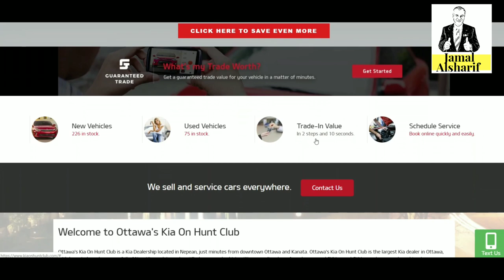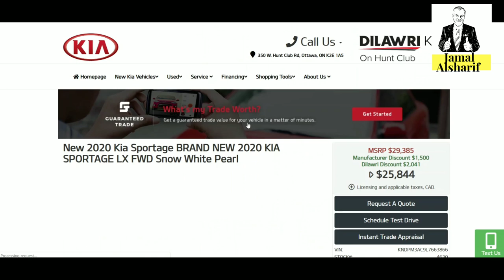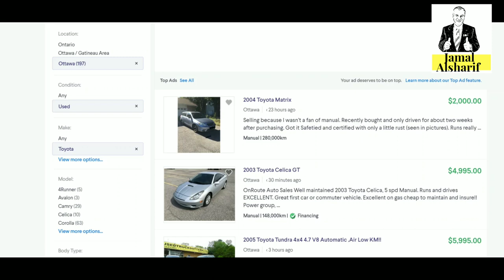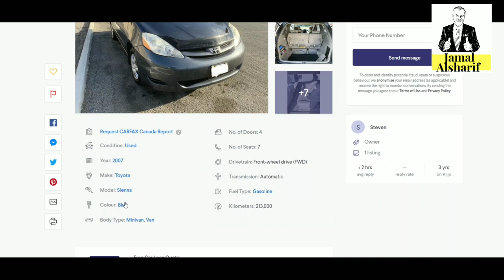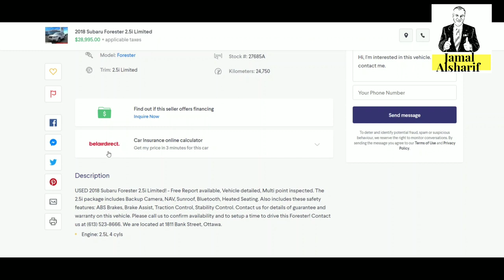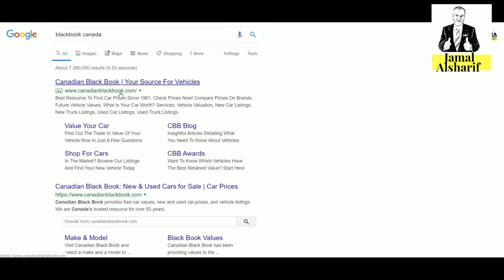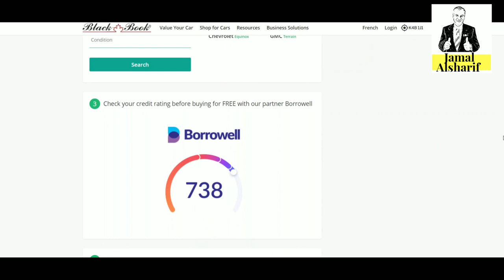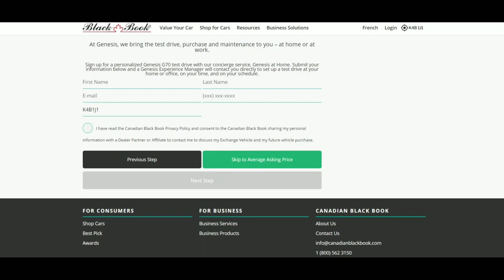أسرار التسوق في كندا ١٥ شراء السيارات الجديدة والمستخدمة وموقع مهم جدا جدا